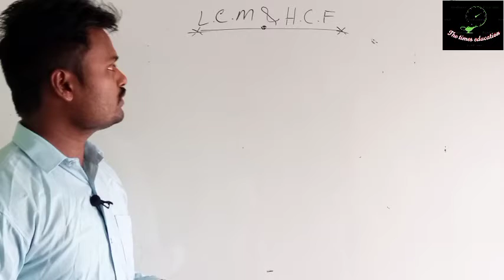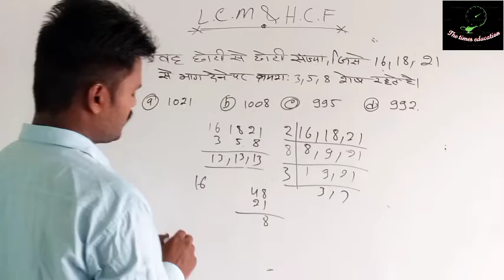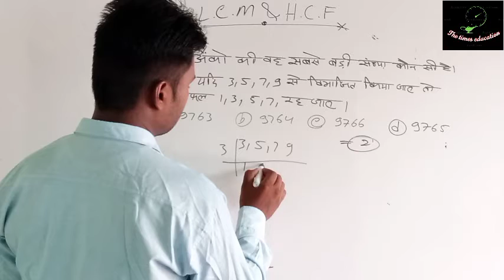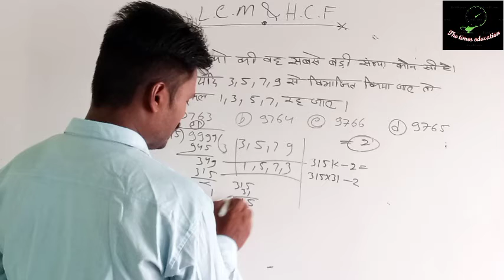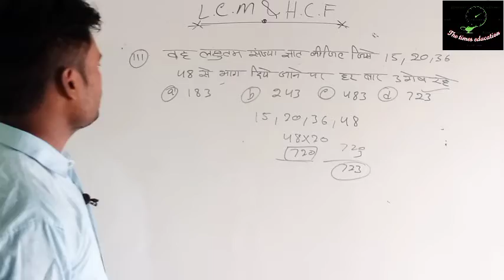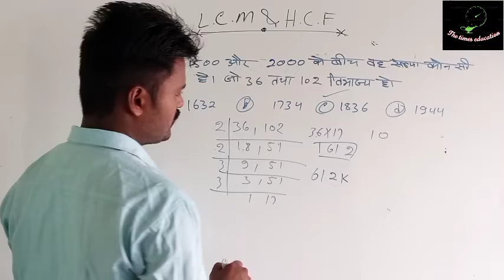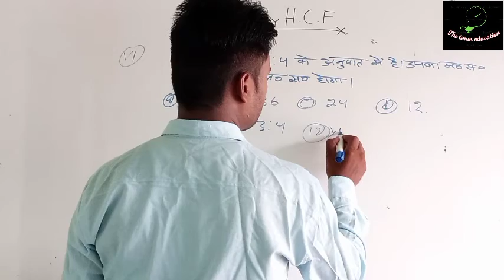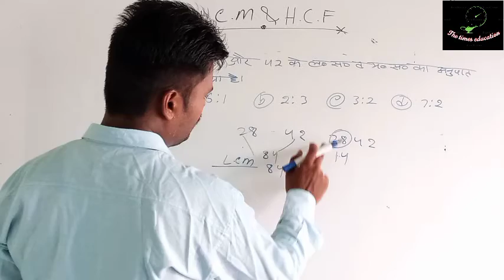LCM and HCF (lasa and Masa)ki short tirck by Dharmveer Sir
Guys es video Mai LCM and HCF short tirck or concept ko bahut hi asan concept ke sath samjhaya hai
1 LCM and HCF
2 how to find LCM and HCF
3 LCM and HCF ki short tirck
4 LCM and HCF ki definition